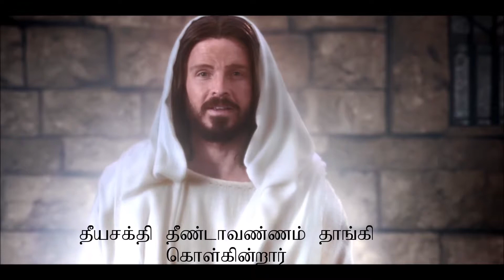அஞ்சாதே | Fear Not | Tamil Christian Devotional Song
Singer : Krishnaraj
Lyrics
Video Editing
              Maria Arockiaraj S